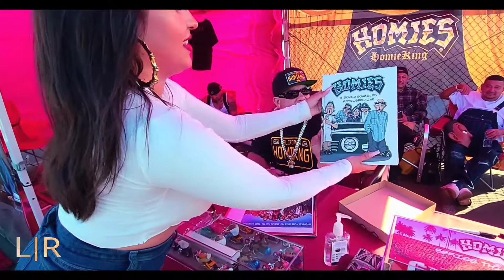HOMIEKING Interview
Chillin with the Homie at the Oakland Lowrider Supershow... when this young lady asked for an interview. Thank you Revecca...